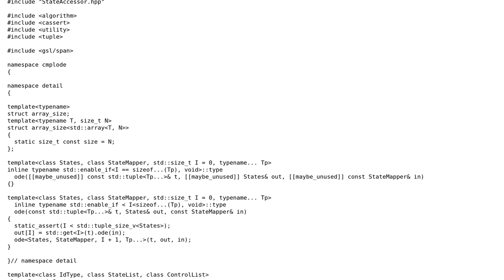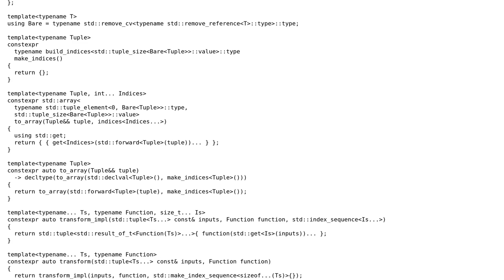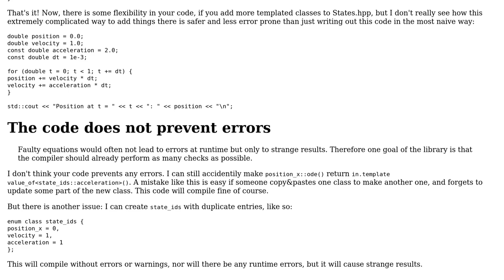Compiletime (constexpr) Differential Equation System Description for use in Optimal Control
Code Review: Compiletime (constexpr) Differential Equation System Description for use in Optimal Control

With thanks & praise to God, and with thanks to the many people who have made this project possible! | Content (except music & images) licensed under CC BY-SA | Music | Images & others | With thanks to user G. Sliepen user ab.o2c and the Stack Exchange Network Trademarks are property of their respective owners. You are responsible for your own actions.